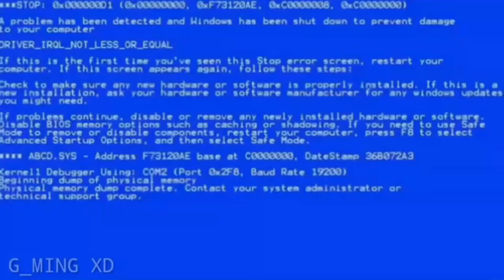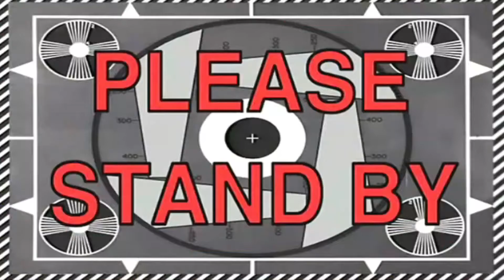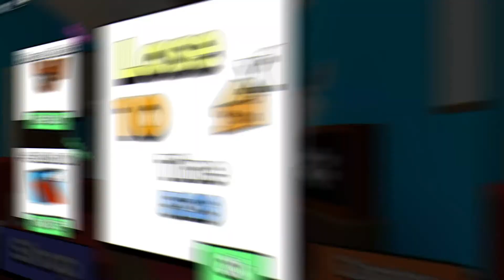I Turn into a TREE🌲 to Hide from Kitty😾 in Roblox!🤣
🌲 Kitty will never find me now! 😾Also, sissy makes me play Race Tower. HELP! 😫Will I make it to the top??? Watch to find out! 👀

❗DON'T MISS OUT❗ My videos are always fun and full of laughs! 🤣